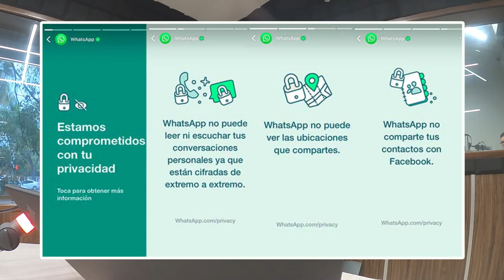Telegram ó Signal . - WhatsApp NO consume megas del plan de datos. WhatsApp | JuanDeAvilaMx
Saldo, el primer obstáculo que “amarra” a los usuarios a WhatsApp. (por lo menos en
Mexico)
Es que todo mundo empezó un movimiento generalizado para dejar WhatsApp e irse a otras aplicaciones principalmente
Telegram, pero lo que nadie tenia en cuenta es que usar WhatsApp “no” te cuesta, por que ya esta incluido en TODOS los planes. Desde el de pre-pago que te ofrece comunicación ilimitada por 200 al mes o 100 a la quincena.  Hasta los planes corporativos que realmente solo te dan mas Gigas para navegar. Pero TODOS
incluyen el uso ilimitado, de WhatsApp. Esto lo verifique en las paginas de Telcel y Movistar que son los 2 principales operadores en Mexico.